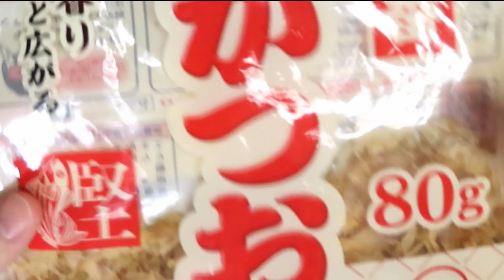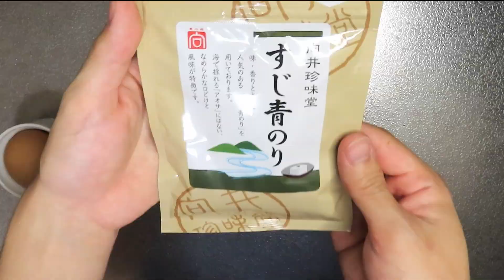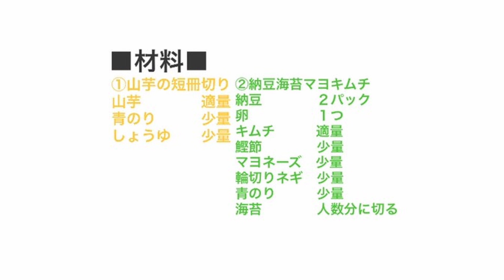【料理動画】超簡単おつまみ２種〜長芋・納豆海苔キムチ〜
こんにちは、Nicole＆圭史です。

本日は超簡単なおつまみ２種類撮っています♪
長芋を使用して１つパパッと作れるおつまみと
圭史くん自作な納豆とキムチを使用した楽しいおつまみの２つです！

納豆キムチのおつまみは量なども自分で決めれるし
他のものも自分でアレンジできるので飽きずにずっとつまめちゃう☺️

ニコルは納豆が苦手で食べないんですが
なぜか納豆のリポートをしました！！！笑
馬鹿なのではなく、納豆を食べないので未知なだけです。笑
ご了承くださいまし♪

■材料
①山芋の短冊切り
山芋　　　　適量
青のり　　　少量
しょうゆ　　少量

②納豆海苔マヨキムチ
納豆　　　　２パック
卵　　　　　１つ
キムチ　　　適量
鰹節　　　　少量
マヨネーズ　少量
輪切りネギ　少量
青のり　　　少量
海苔　　　　人数分に切る

このページ、この動画をご覧いただき

今後も料理動画やキャンプ動画などなど
載せていくので引き続きよろしくお願いします。